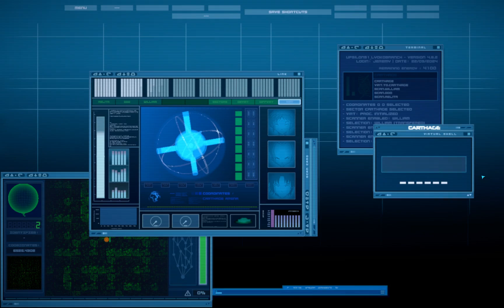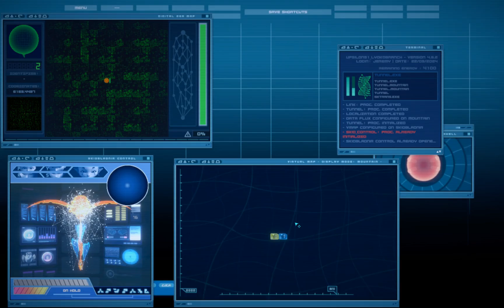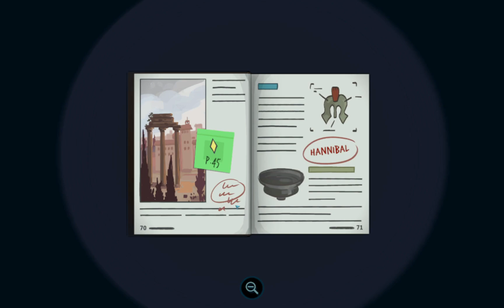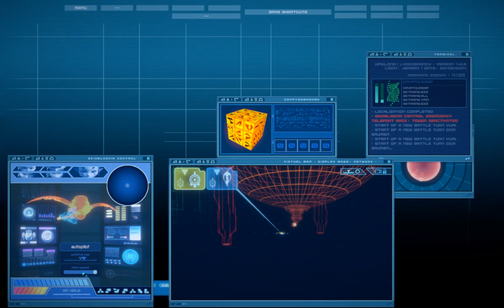IFSCL 4.6.X: Replika Destruction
This is a random thing of me completing the "Destroy a Replika" Challenge in my last video of cycle 4.6.X.